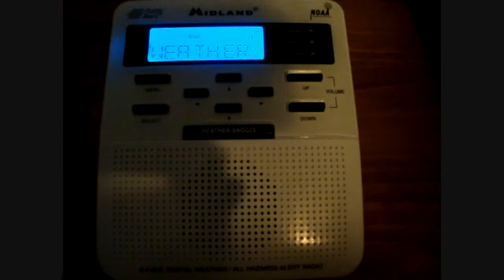Special Weather Statement {NO EAS}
This special weather statement was issued on the morning of Sunday May 15, 2011. This video features the Midland WR-100 Weather Alert Radio. Those rapidly flashing blocks seen on the display is the ccamera, not the radio.